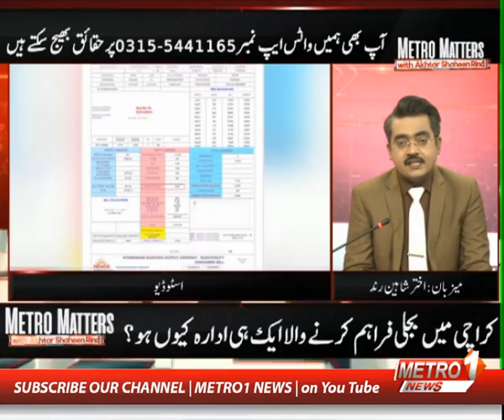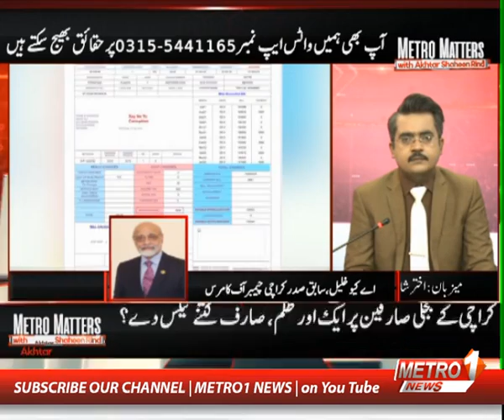Metro Matters With Akhtar Shaheen Rind | Part-1 | Metro1 News | 25 July 2022